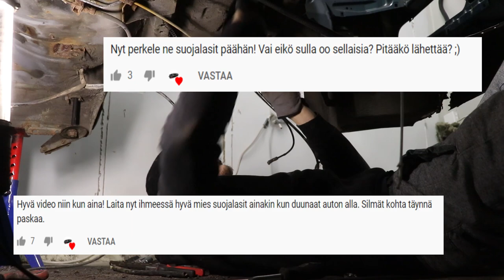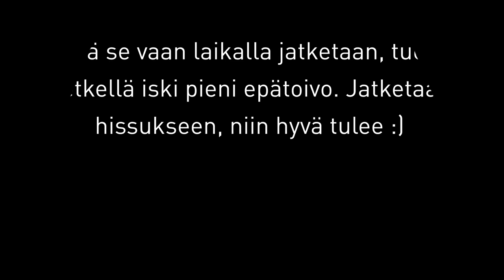BMW E30 Touring - Epätoivo meinaa iskeä | 7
Tällä videolla jatketaan siitä mihin viimeksi jäätiin. Rupeaa alusta olemaan takapäästä melko riisuttu.